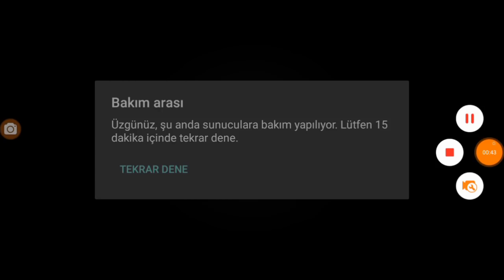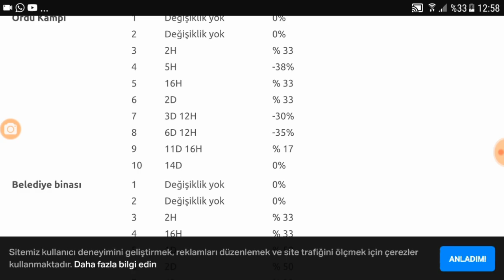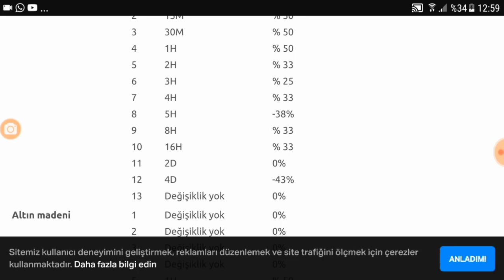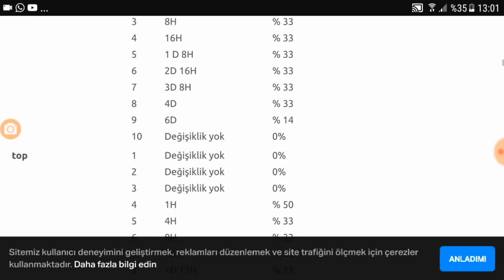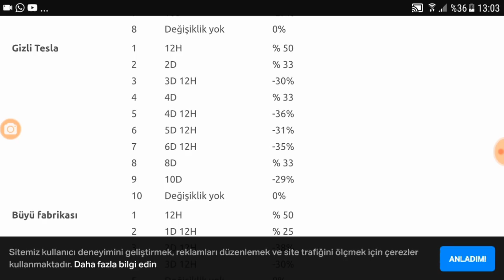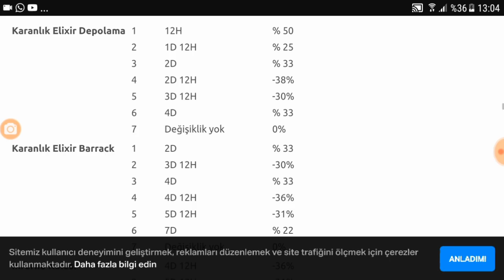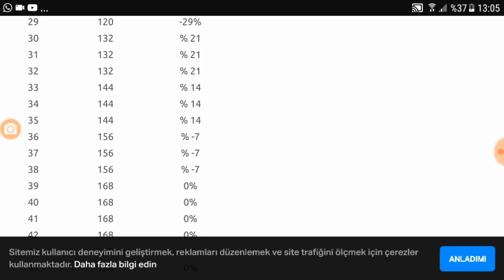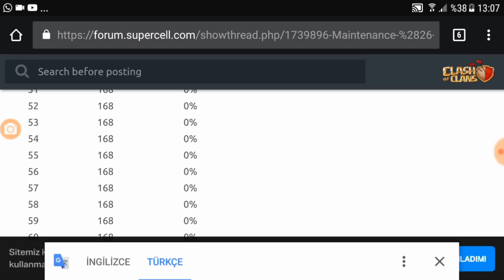DENGELEME GÜNCELLEMESİ 26 HAZİRAN 2018 | CLASH OF CLANS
Yine Türklere haber bile vermeden yapılan dengeleme güncellemesi 26 HAZİRAN 2018 büyük dengeleme güncellemesi iyi seyirler diler beğeni atmadan geçmeyin emeğe saygı teşekkürler.

Eğer videoları sevdiyseniz "begenmeyi" unutmayın!

Merhaba Clash Giller takipçileri.Ben emre kara bütün günümü clash of clans ve clash royale oynayarak geçiriyorum ve bu oyunları sizlerle youtube platformunda tadını çıkarmak adına çeşitli videolar çekiyorum. Klan savaşları,ganimet avı 3 yıldız taktikleri ve stratejileri sizlerle paylaşıyorum. Th9 th10 th11 saldırı ve savunma içerikli videolar bulabilirsiniz. Clash of clans Güncelleme ve inşaatçı köyüne dair herşeyi bu kanalda bulabilirsiniz.